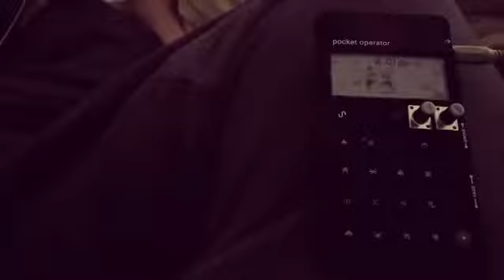PO-33 Sick Day Beat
90s hip-hop vibes on a sick day